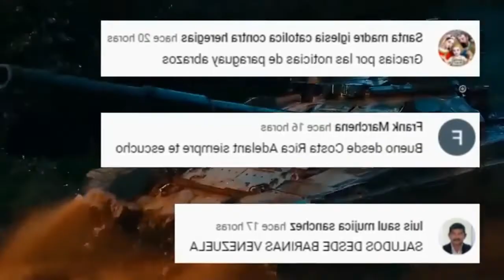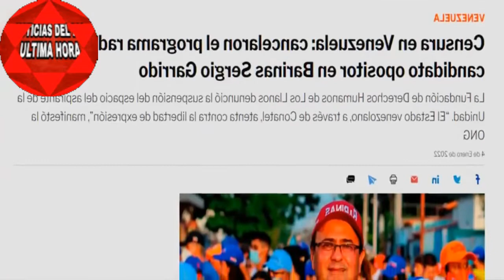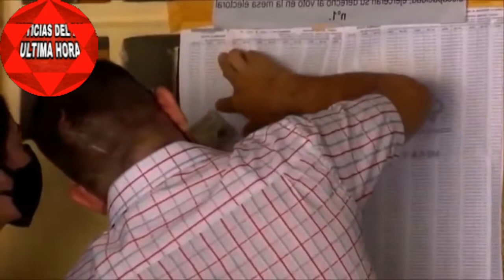NOTICIAS de VENEZUELA hoy 18 De ENERO 2022, NOTICIAS de Ultima Hora hoy 18 de ENERO 2022 EL CHAVISMO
LUNES ,MARTES, MIÉRCOLES, JUEVES ,VIERNES ,SÁBADOS DOMINGO

NOTICIAS de VENEZUELA hoy  De ENERO 2022, NOTICIAS de Ultima Hora hoy de ENERO 2022, EL CHAVISMO RECONOCE SU DERROTA,
NOTICIAS Teleantioquia Hoy 18,De ENERO 2022
NOTICIAS DE CUBA 18 De ENERO 2022
 Ultimas Noticias 18 De ENERO 2022 Cuba
Grecia 18 De ENERO DEL 2022
Hungría 18 De ENERO DEL 2022
 Irlanda 18  De ENERO DEL 2022
Reino Unido18 De ENERO DEL 2022
Vladimir Putin18 De ENERO DEL 2022
Marcelo Rebelo de Sousa 18 De ENERO DEL 2022
 España 18 De ENERO DEL 2022
de NOTICIAS diaria hoy 18 De ENERO 2022
NOTICIAS  dia hoy 18 De ENERO 2022
NOTICIAS de hoy del diario montañés hoy 18 De ENERO 2022
NOTICIAS de hoy del diario manabita hoy 18 De ENERO 2022
NOTICIAS de VENEZUELA del dia hoy 18 De ENERO 2022
NOTICIAS De Hoy Del Diario Hoy 18 De ENERO 2022
diario de NOTICIAS hoy 18 De ENERO 2022
hoy ultimas NOTICIAS Perú 18 De ENERO DEL 2022
hoy ultimas NOTICIAS de México 18 De ENERO DEL 2022
ultimas NOTICIA argentina hoy 18 De ENERO DEL 2022
ultimas noticias hoy 18  De ENERO DEL 2022
Ultimas NOTICIAS italia hoy 18 De ENERO DEL 2022
hoy NOTICIAS de hoy en VENEZUELA 18 De ENERO 2022
NOTICIAS del mundo Argentina 18 De ENERO 2022
NOTICIAS del día de hoy en Bolivia 18 De ENERO 2022
ULTIMAS NOTICIAS de brasil 18 De ENERO 2022
NOTICIAS estados unidos 18 De ENERO 2022
Guayana Francesa Ultimas NOTICIAS 11 De ENERO 2022
NOTICIAS del mes de ENERO 18 De ENERO 2022 Granada
NOTICIAS del dia Guatemala 13 De ENERO 2022
NOTICIAS de último minuto Honduras 18 De ENERO 2022
NOTICIAS de Último Minuto Jamaica 18 De ENERO 2022
Hoy NOTICIAS de VENEZUELA hoy 18 De ENERO 2022

NOTICAS mundiales danilo medina ENERO 2022
Tabaré Vázquez NOTICIAS de hoy ENERO 2022
Nicolás Maduro VENEZUELA hoy ENERO 2022
Juan Guaidó NOTICIAS de hoy ENERO 2022
NOTICIAS hoy en Perú 13 De ENERO 2022
NOTICIAS de hoy Puerto Rico 13 De ENERO 2022
República Dominicana ultimas NOTICIAS hoy en Perú 13 De ENERO 2022
NOTICIAS de Uruguay hoy 11 De ENERO 2022
Venezuela Ultimas NOTICIAS de hoy 13 De ENERO 2022
ULTIMAS NOTICIAS DE BRASIL 13 De ENERO 2022
NOTICIAS caracol jueves ENERO 2022
NOTICIAS rcn viernes de ENERO 2022
NOTICIAS rcn en vivo sábado ENERO 2022
Estados Unidos 18 De ENERO 2022
Europa 13 De ENERO 2022
Italia 13 De ENERO 2022
España 13 De ENERO 2022

Nayib Bukele Noticias de hoy por